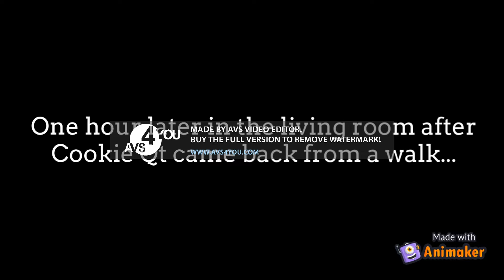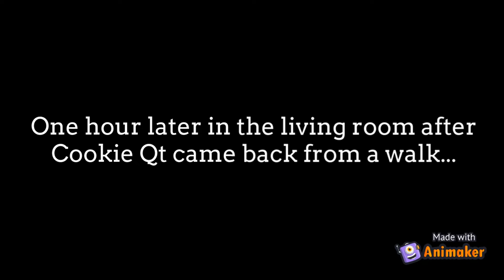Charlie Buys V Bucks Using His Mom's Bank Account Card/Grounded